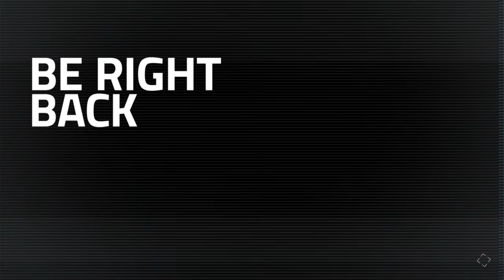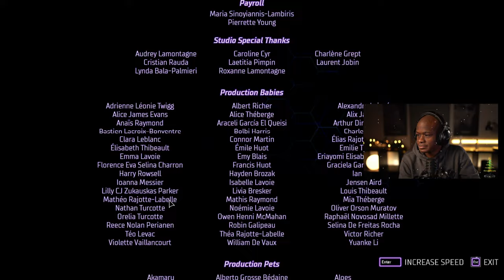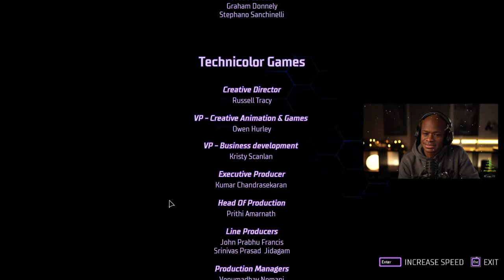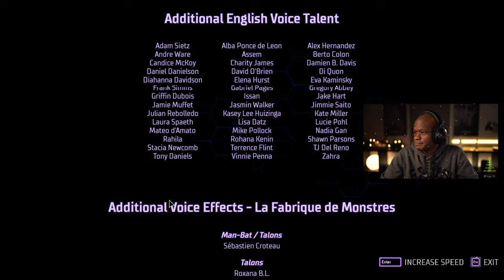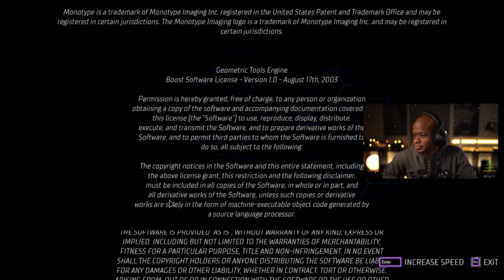ENDING - Gotham Knights Walkthrough